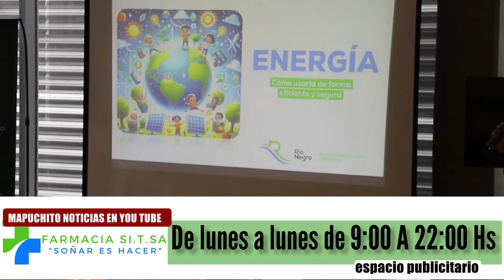Estudiantes de Cipolletti visitaron el edificio de Energía y Ambiente